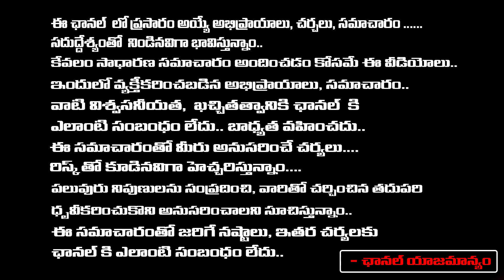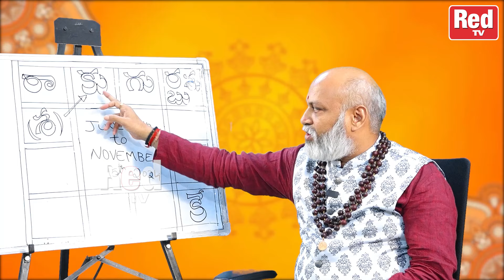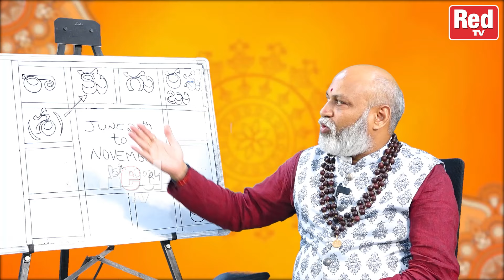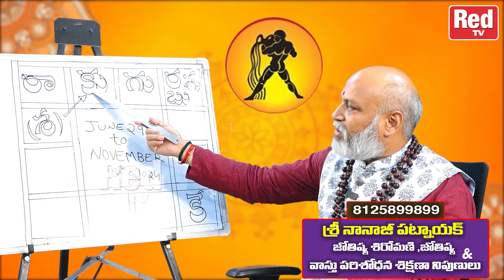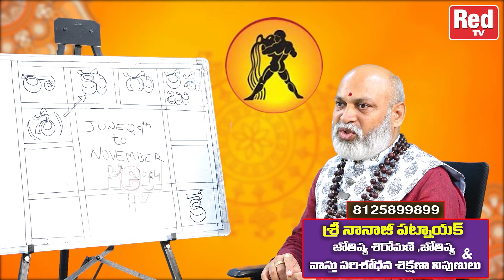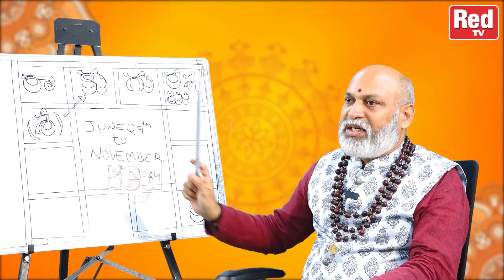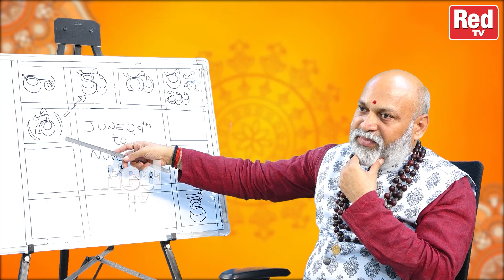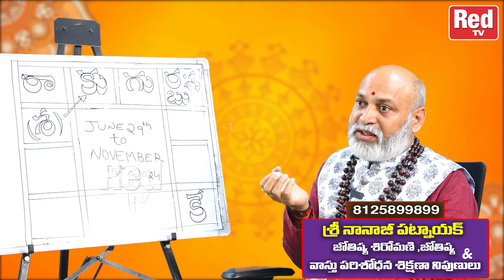కుంభ రాశి వారికి ఈ 4 నెలలు ఎలా ఉండబోతుందంటే..! | Nanaji Patnayak About Rasi Kumbha | Red Tv Bhakthi